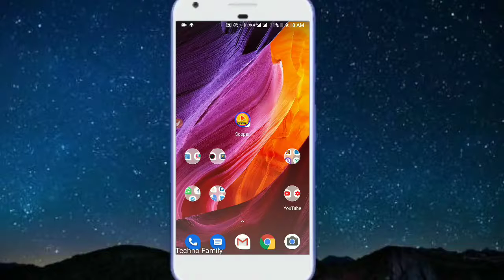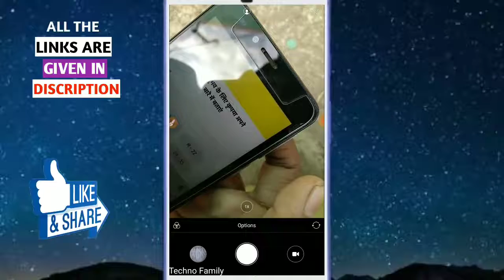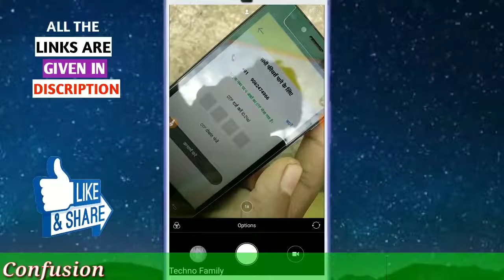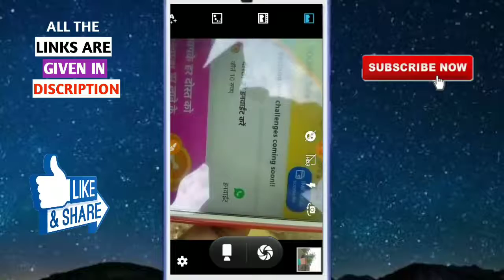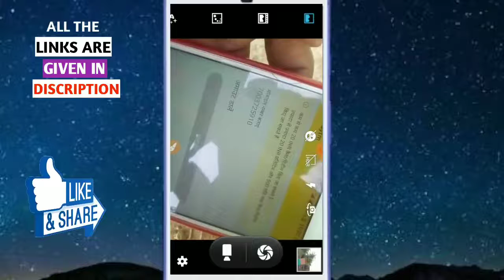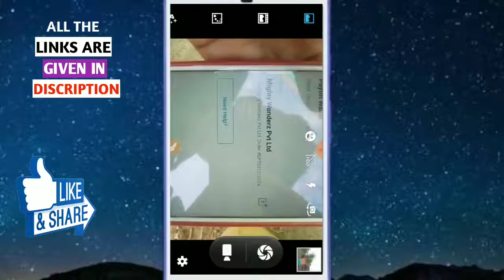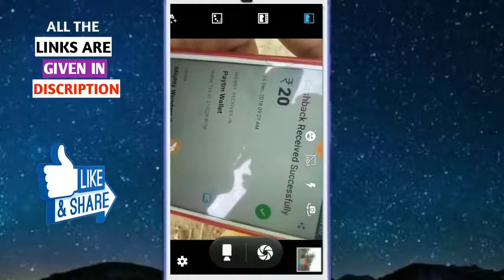Sooper App ,Per Reffer ₹20, Redeem ₹20 Instantly In Paytm Unlimited Time Live Proof